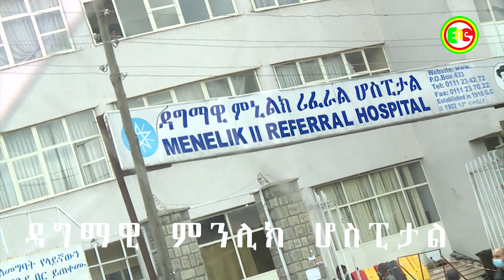Beautiful city Addis Ababa Ethiopia new videos 2020 አዲስ አበባ ከተማ ኢትዮጵያ part 7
In this video, Black Lion, National, Church Street, Piazza, Mexico Ambassador, Fl-Water, Tekleit, Parliament, Theodore Square, Kerala, African Union, Bole Wollo, Rwanda Bridge, Bole Madani -Alam, Dembele, Kelo-Beth, IIalik II Hospital, Five Kill Martial Memorial, Five Killion, Four Kilometers of Rivers, Addis Ababa River Development Project, Ministry of Foreign Affairs, Sheraton, National Palace, Stephen Ambassadors, and others Your city locations are included in this video.
በዚህ ቪዲዮ ጥቁር አምበሳ ፣ብሄራዊ፣  ቸርችር ጎዳና፣ ፒያሳ፣  ሜክሲኮ አምባሳደር ፣ ፍል-ዉሀ ፣ተክለ-ኃይማኖት፣ ፓርላማ ፣ቴዎድሮስ አደባባይ፣ መገናኛ፣ ብሪትሽ እምባሲ ፣  ቀበና ድልድይ፣ ቄራ፣ አፍሪካ ህብረት፣ ቦሌ ወሎ ሰፈር፣ ሩዋንዳ ድልድይ፣ ቦሌ መድሀኒ-አለም፣ ደምበል፣ በቅሎ-ቤት፣ ዳግማዊ ምንሊክ ሆስፒታል፣ ስድስት ኪሎ ሰማእታት መታሰቢያ፣አምስት  ኪሎ ፣ አራት ኪሎ የድል ሀዉልት፣ አዲስ አበባ የወንዝ ዳርቻ ልማት ፕሮጀክት፣ የዉጭ ጉዳይ ሚኒስቴር፣ሸራተን ፣ ብሄራዊ  ቤተ-መንግስት፣ እስጢፋኖስ አምባሰደር እና ሌሎችም ዋና ዋና የከተማዎ ቦታዎች  ተካትተዋል፡፡